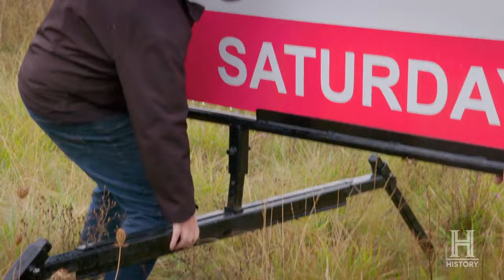10 Things You Didn't Know About Mike Hall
10 Things You Didn't Know About Mike Hall

Under the rocky mountains of Canada, you have Tappen, also known as Rust Valley. This place is home to acres of rusted abandoned cars as far as the eye can see. It is also home to a shop run by a group of car enthusiasts that restore, trade, and sell classic vehicles.

This team of enthusiasts goes by the name Rust Bros, and they were brought together due to the efforts of one individual, Mike Hall. Mike is a man that many people are curious about. He is an entrepreneur, a rust collector, and a hippy who loves cars more than money. But is that all there is to Mike? Join us as we reveal 10 things you didn't know about Mike Hall.